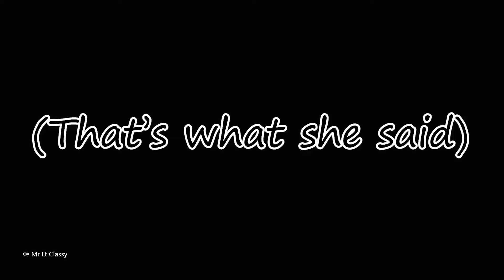Bottom of the Barrel Moments | Rainbow 6 Siege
Sometimes we're funny, sometimes we just try our best!